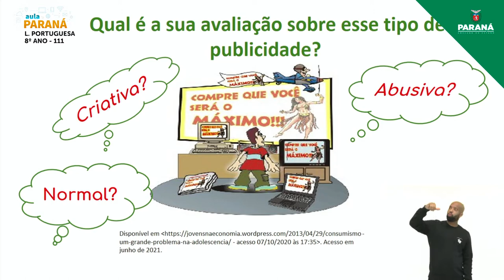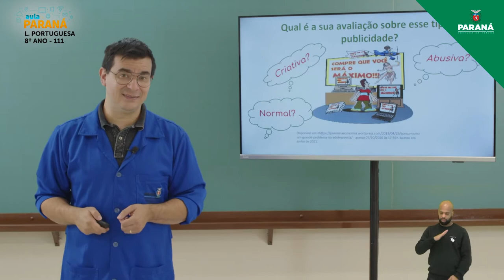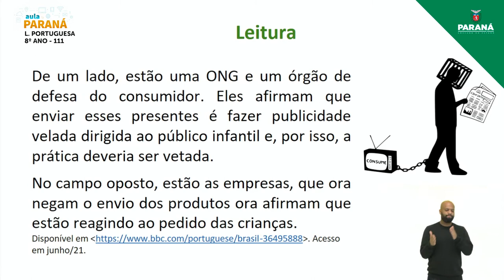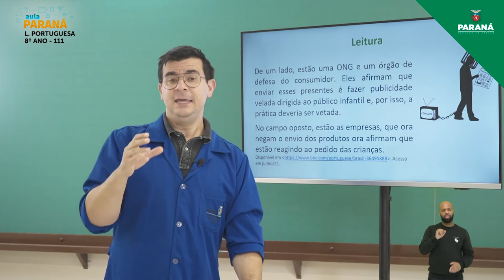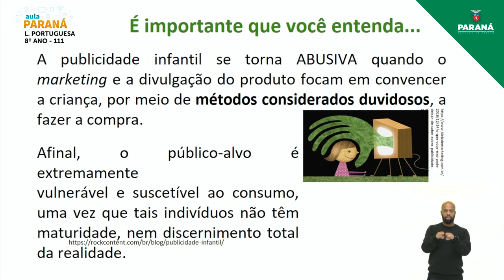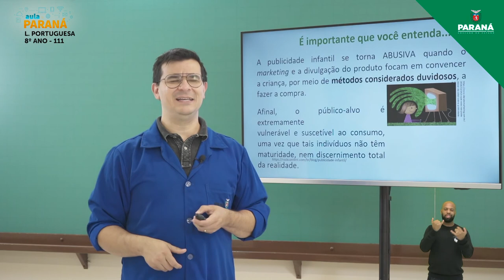2021 | Resumo da Aula | 8º Ano | Língua Portuguesa | Aula 111 - Leitura de Reportagem